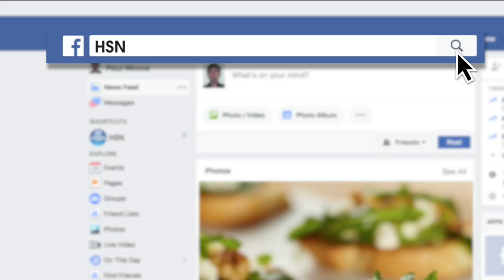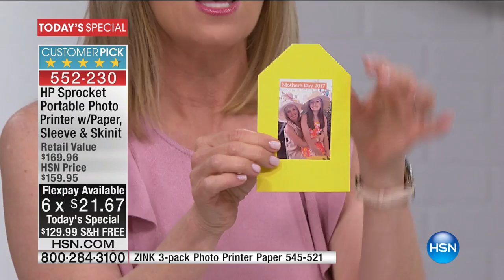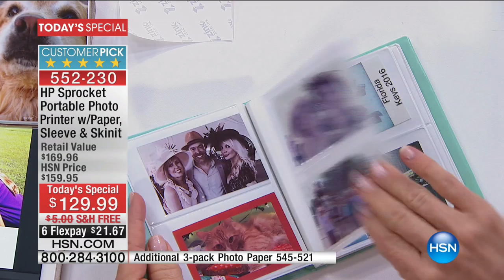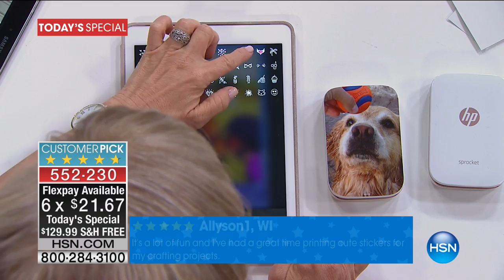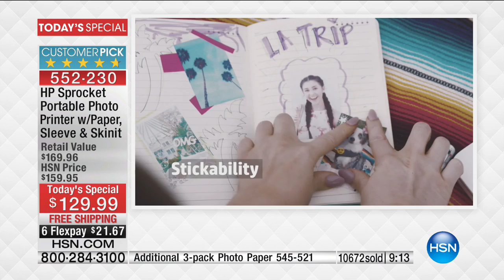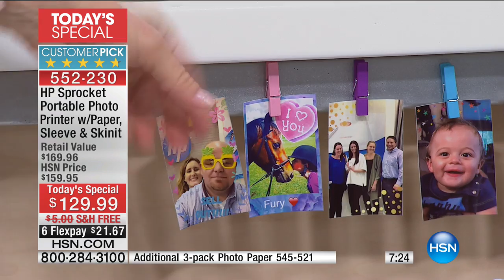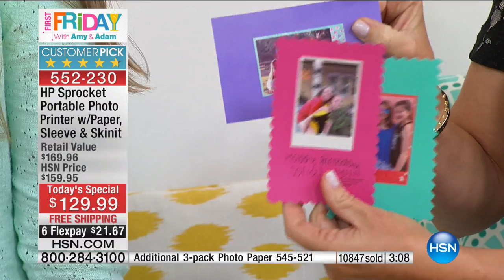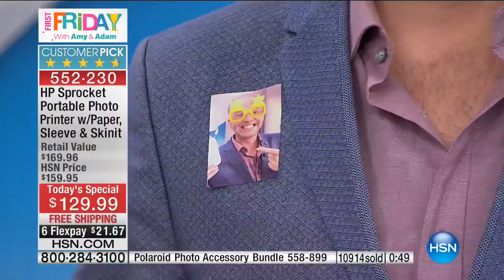HSN | First Friday with Amy and Adam 05.05.2017 - 07 PM